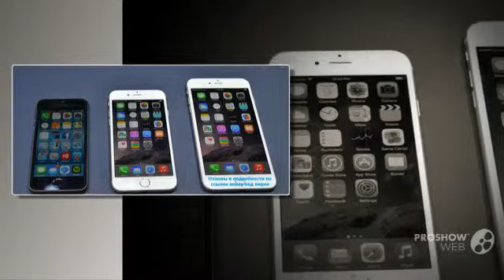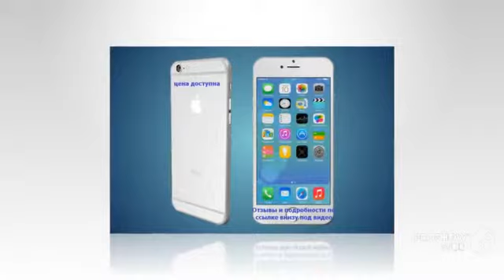iphone 6 4s